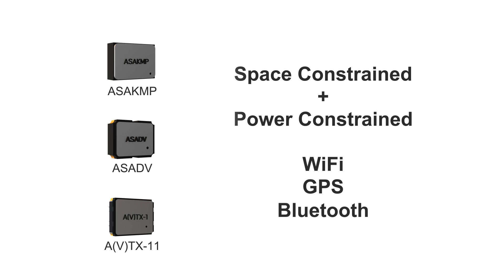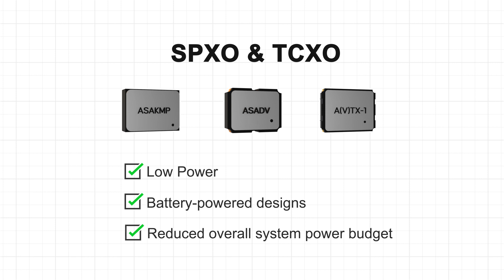Abracon's Continuous Voltage Oscillator Family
Abracon's Continuous Voltage Oscillators offer a reliable and cost-effective solution for your frequency control needs. With a frequency range of 1Hz to 1MHz, these oscillators can be used in various applications. Trust Abracon to provide a reliable, high-quality Continuous Voltage oscillator for your next project.